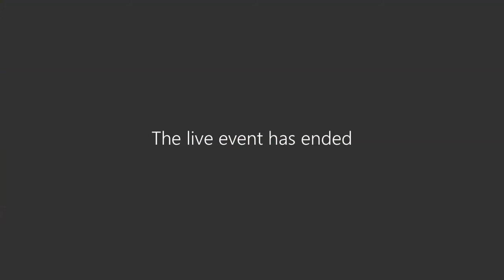ქართული ლიტერატურა - ჯემალ ქარჩხაძის ,,იგი''